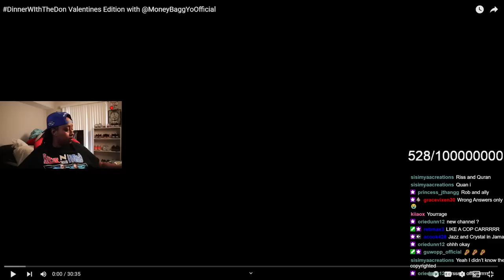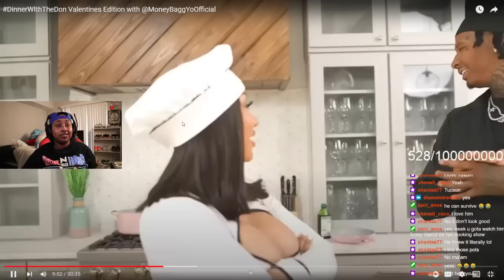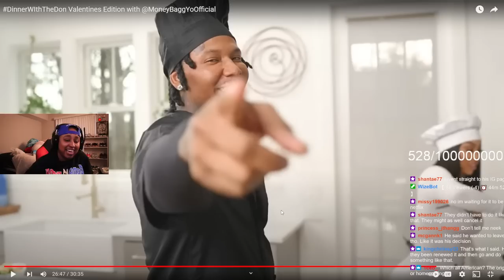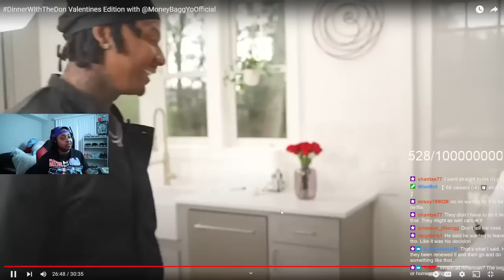Ari invited HER MAN MoneyBagYo on her cooking show and he said her best feature is her BOTTOM 🍑🔨🤪